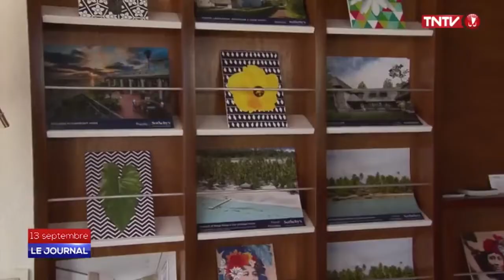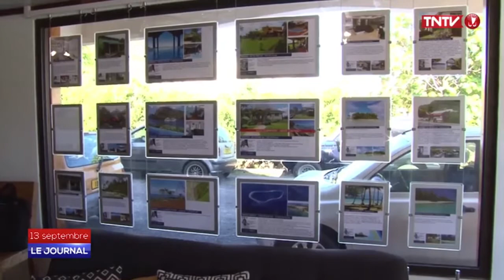TNTV News - Jacques Menahem Interview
Point sur l'immobilier avec Jacques Menahem dans le cadre d'une conférence de presse pour l'ouverture de notre nouvelle agence de Moorea.